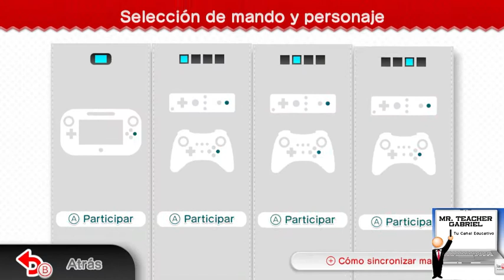Jugando Super Mario 3D WORLD / Capítulo 1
Iniciamos una serie de Gameplays de este maravilloso juego que salió hace poco para Nintendo Switch, espero les guste.

Si tiene una sugerencia de Juegos que quieras ver en el canal déjalo en los comentarios que los estaremos leyendo.